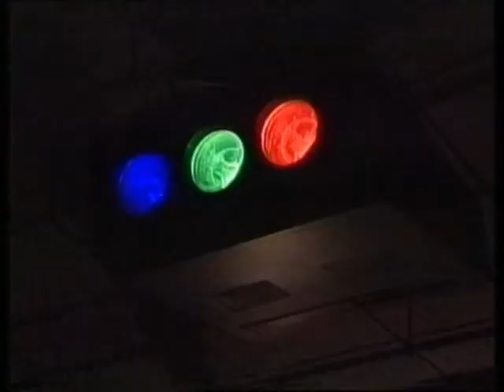Nilla Pookall.mpg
Glimpses of NILA POOKAL -- Tele-serial in Tamil for Vijay TV.
Work handled by Venky -- Story, Screenplay, Production and Direction.